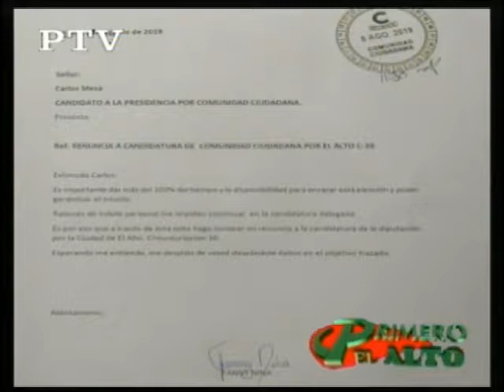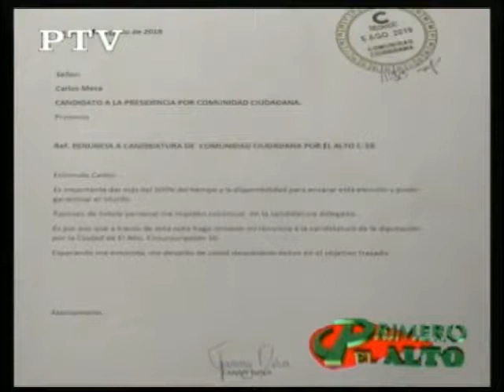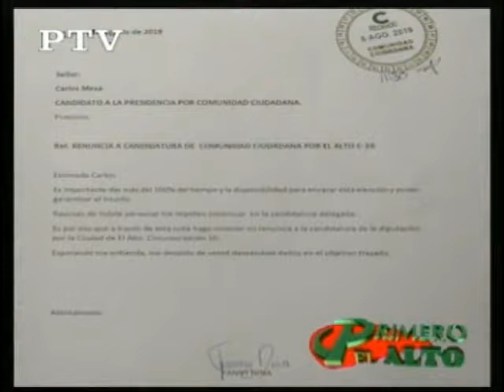09/08/19 PRIMERO EL ALTO